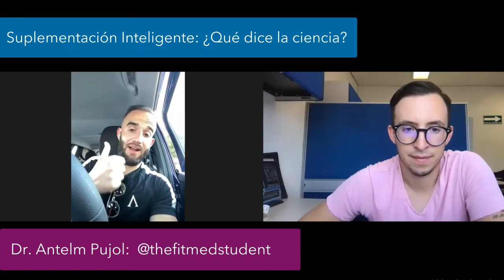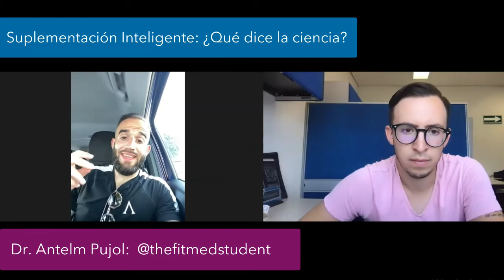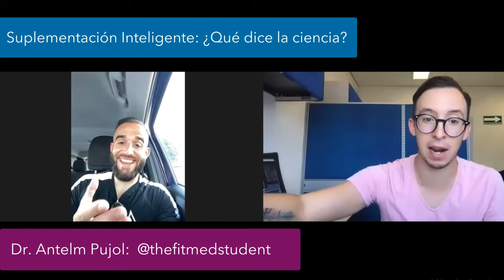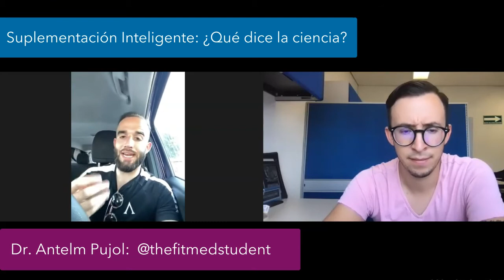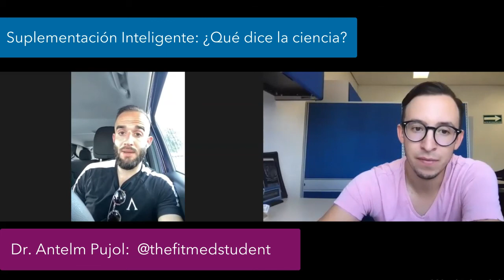1x18 El insight del Dr. Antelm Pujol. Suplementación Inteligente ¿qué dice la ciencia?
🧠 Conoce qué dice la ciencia en términos de suplementación para mejorar tu rendimiento cognitivo y tu descanso.

💪 Tal vez estás más interesado en conocer cuáles son los mejores suplementos para maximizar la pérdida de grasa o para el aumento de masa muscular.

👨‍⚕️¡En este episodio de Insights platiqué con el Dr. Antelm Pujol sobre los mejores suplementos para conseguir estas cuatro metas! Claro, todo basado en evidencia científica. Antelm es médico con un gran número de estudios en el campo de la nutrición y el fitness, además es formulador de suplementos para Efficient Science. Acompáñanos a descubrir toda la verdad sobre la suplementación.